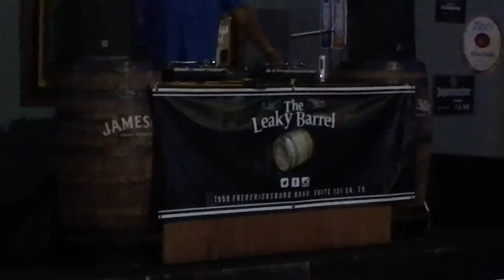Vlog 223: Was I Naked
Was I Naked?.. Welp I dont remember! Just a few pictures and a decent hangover to remind me of what Im happy not to recall. After a second shower it starts to fade but is not going away anytime soon. A nice drive in traffic in the middle of the night to meet about the art work for the Leaky Barrel Halloween party, makes me feel a bit better.